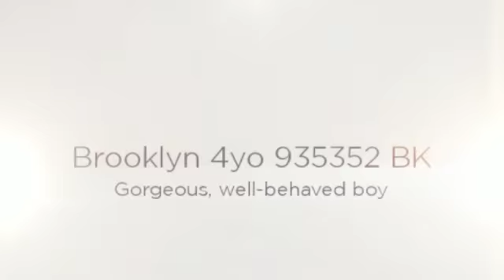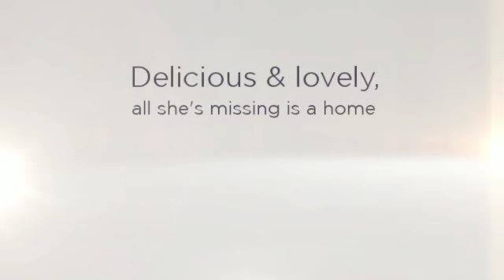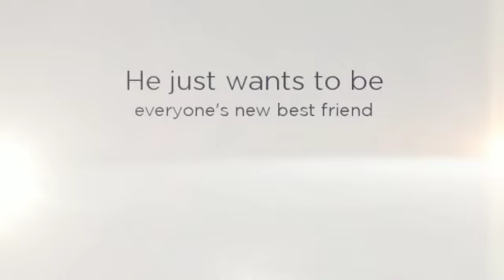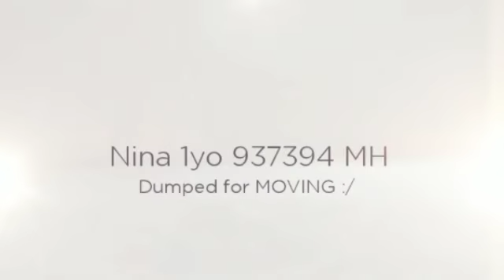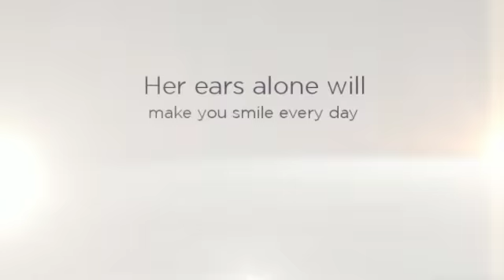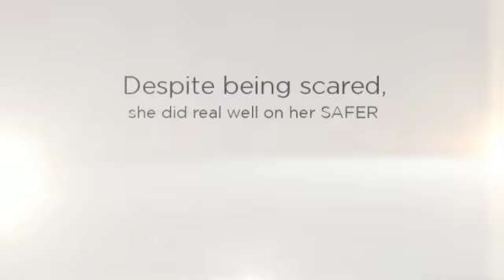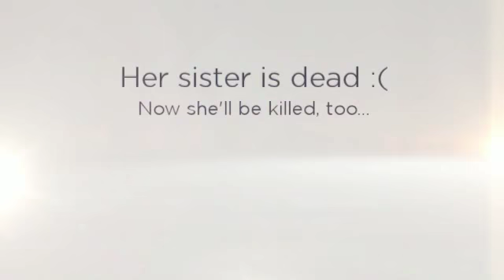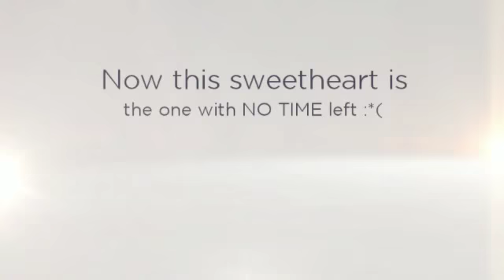To Be Destroyed 7/14/12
Dog Video Post:

Tonight's video of our 32 dogs in danger. Please WATCH and SHARE. Now more than ever we need people to become aware of what is happening in their own backyard. People can't help if they don't know.